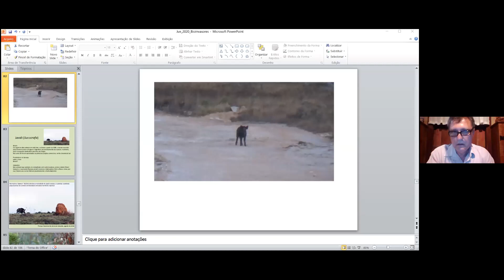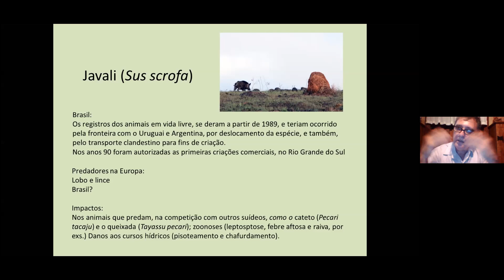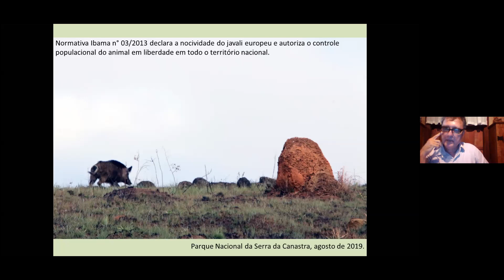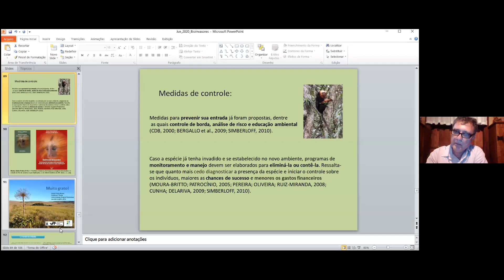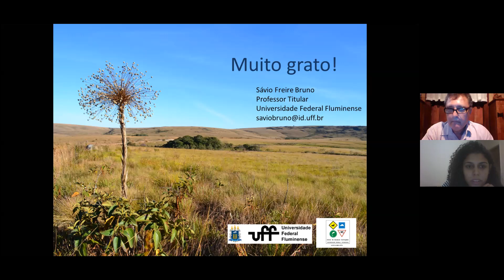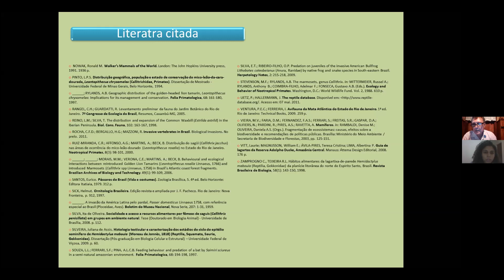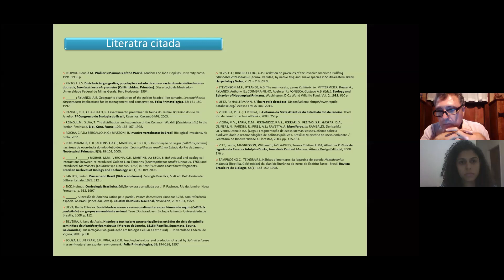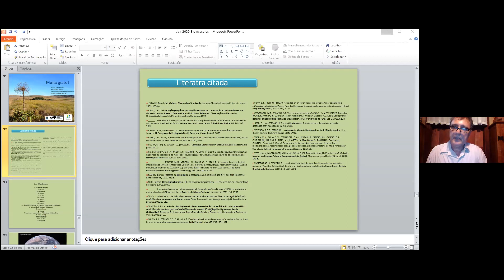GEAS - UFF | Bioinvasores - Parte 8 | 04 de junho de 2020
SÁVIO FREIRE BRUNO - PROFESSOR
FACULDADE DE VETERINÁRIA - UNIVERSIDADE FEDERAL FLUMINENSE

Grupo de Estudos de Animais Selvagens - Universidade Federal Fluminense